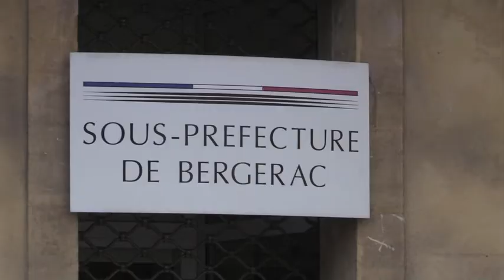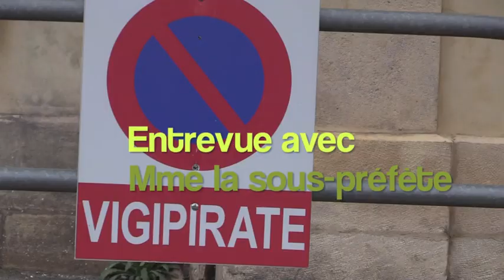ENTREVUE : DOMINIQUE LAURENT - SOUS-PREFETE DE BERGERAC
Entrevue avec Mme Dominique Laurent, sous-préfète de l’arrondissement de Bergerac depuis 2014.

Emission : 54'

Décembre 2016